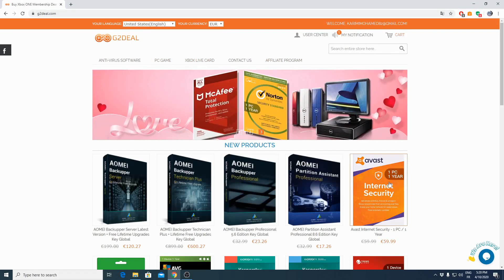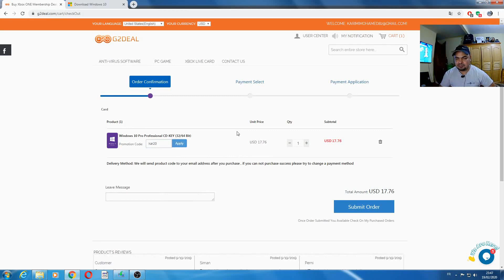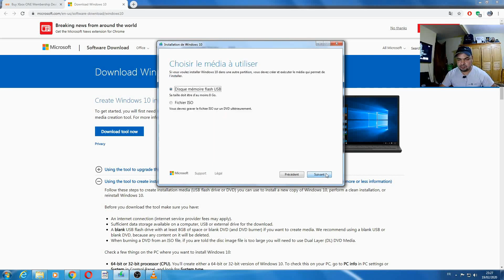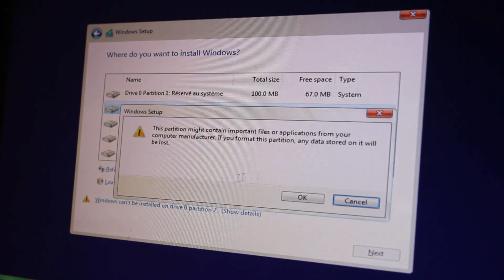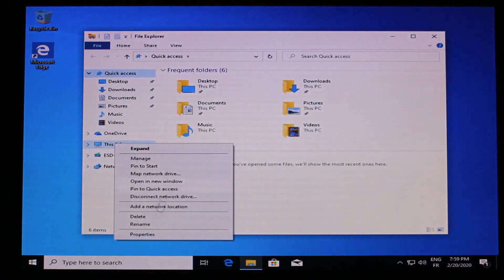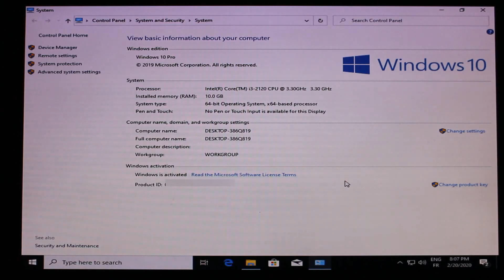Win10 pro super sale 14$